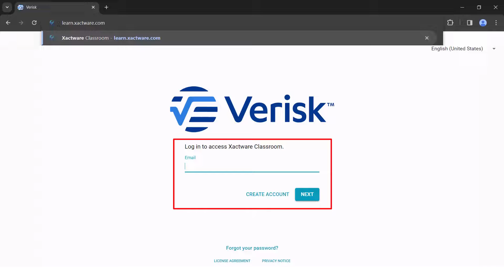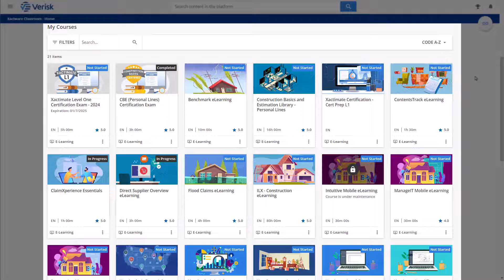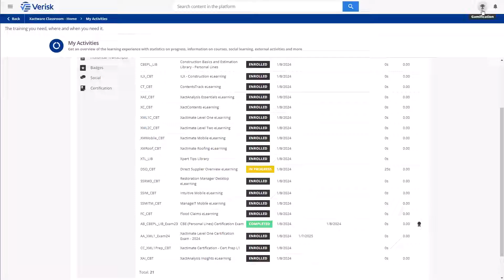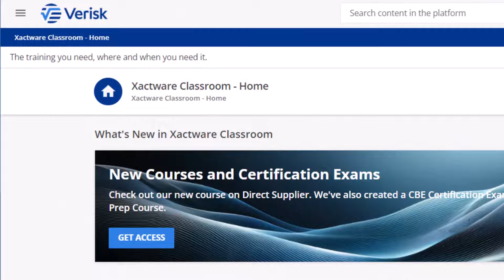Xactware Classroom Xpert Tip: Why and How to Use Xactware Classroom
This video provides a step-by-step guide on how to effectively use Xactware Classroom. Discover how to navigate the platform, access courses and exams, and make the most of its comprehensive training resources.

0:00-0:35 Intro
0:36-0:55 Accessing Xactware Classroom
0:56-1:42 Home Page
1:43-2:14 Accessing Exams and Courses
2:15-3:08 User Activity
3:09-3:23 Find More Information
3:24 Outro

Xactware Classroom Navigation, Accessing Training Courses, Insurance Exam Preparation, User Activity Tracking, Online Learning for Adjusters, Comprehensive Training Resources, Claims Professional Education, Insurance Software Training Tools